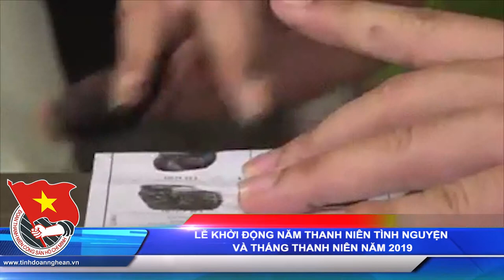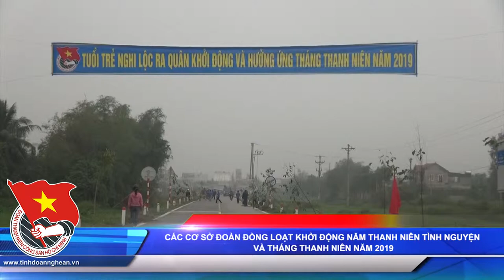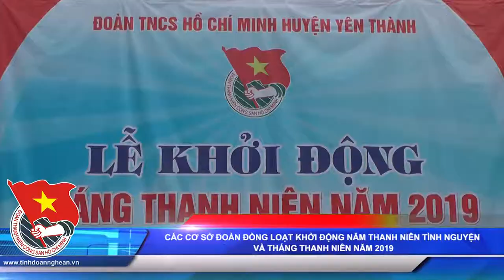tinh doan thang 3 sua cn